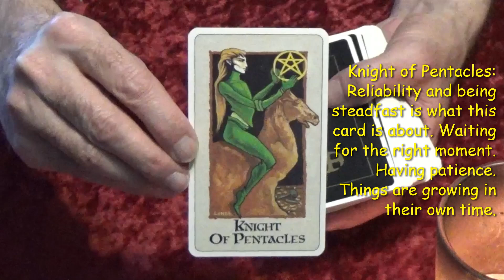Exclusive!! 07-28-24 Daily Tarot Reading featuring the Londa Tarot!